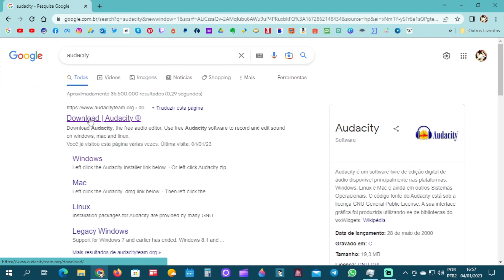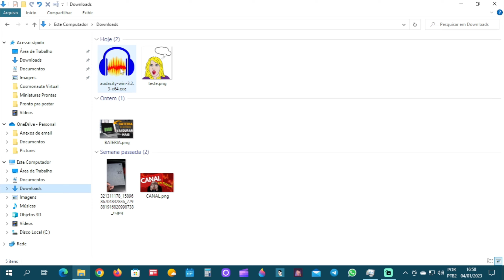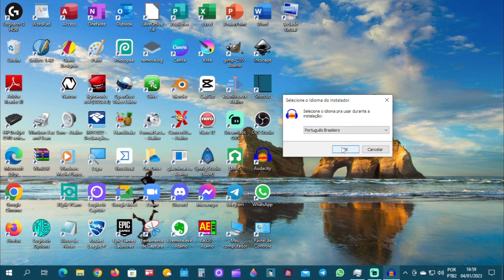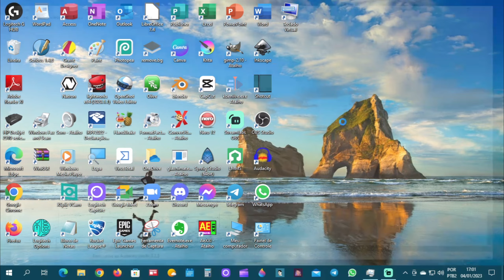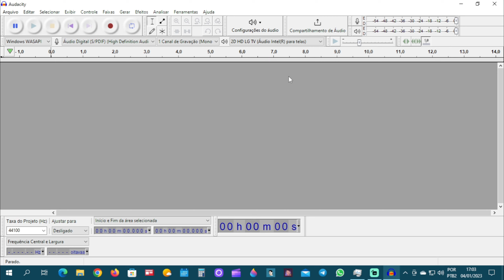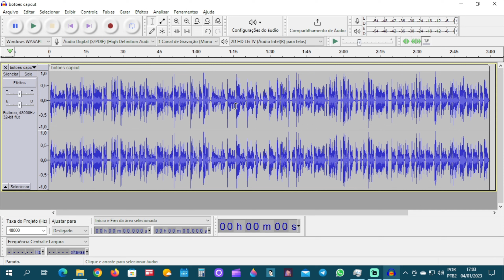Como INSTALAR o Audacity ATUALIZADO 2023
Vídeo atualizado mostrando como instalar o Audacity; melhor editor de áudio gratuito; no computador Windows, diretamente pelo site oficial do Audacity.
O Audacity é um software livre multiplataformas para edição digital de áudio.

* Editor de Vídeos do Canal: Kdenlive / Shotcut / Blender/ InShot/ Capcut
* Captura de Tela: OBS Studio / Stremalabs OBS/ Az Screen Recorder
* Editor de Áudio: Audacity
* Arte e imagens: Inkscape / Gimp / Krita/ Canva
* Introdução 2017: José Carlos Junior
* Música de Introdução: Eyes On You /Network 415 (Biblioteca do Youtube)
* Imagens e vídeos utilizados: Pixabay
* Outras Imagens e Vídeos: José Carlos Junior